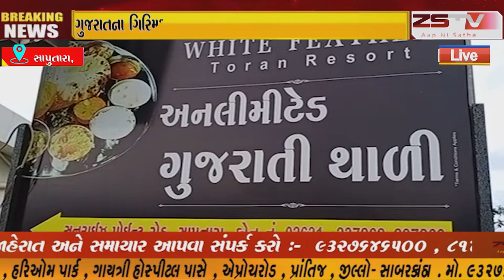ગુજરાતના ગિરિમથક સાપુતારામાં ગુજરાત પ્રવાસન નિગમની પ્રોપર્ટી જે લક્ઝરી બસના પાર્કિંગ માટે